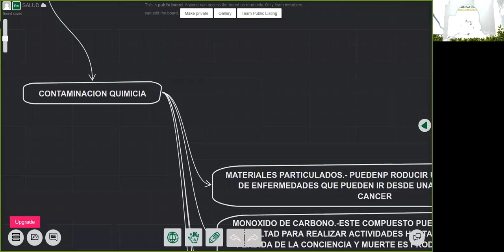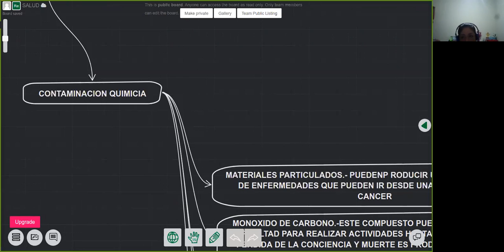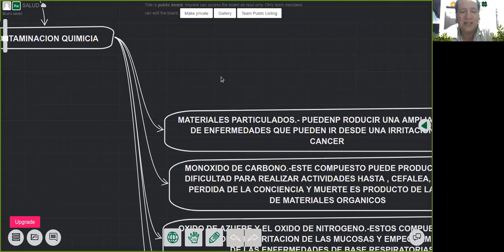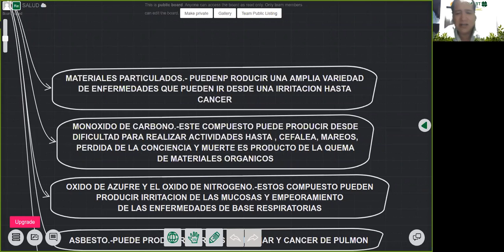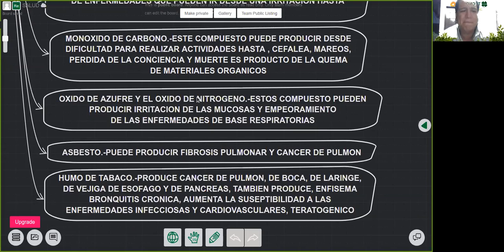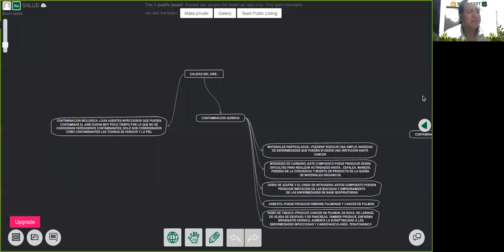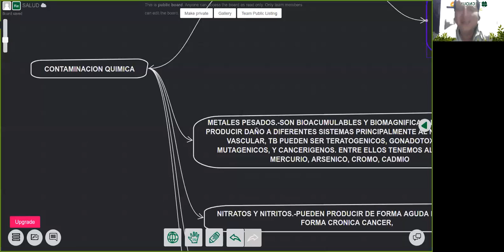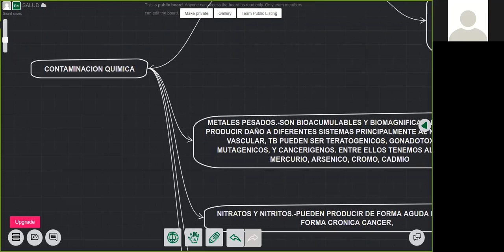clase de ecologia y salud 28052020 parte 2